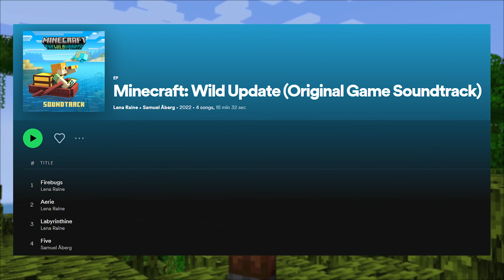MUZICA NOUA & ALLAY INVINCIBIL! - Minecraft 1.19 [ Snapshot 22w16a ]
Minecraft: Wild Update (Original Game Soundtrack)

00:00 Muzica Noua
03:39 Fragmentele de Disc
05:39 Schimbari la Mangrove Biome
09:37 Upgrade Allay
14:04 Evenimente Random
15:10 Gamerule pentru Warden

All music in this video is by C418 from the Minecraft soundtrack
The music comes from the in-game Minecraft soundtrack. If you would like to listen without having Minecraft playing, you can download it